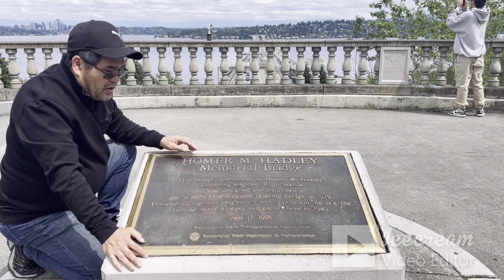Seattle Driving I-90 Floating Bridge Across Lake Washington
The Lacey V. Murrow Memorial Bridge is a floating bridge in the Seattle metropolitan area of the U.S. state of Washington. It is one of the Interstate 90 floating bridges that carries the eastbound lanes of Interstate 90 across Lake Washington from Seattle to Mercer Island. The Interstate 90 floating bridges is the common name for the twin floating bridges that carry a section of Interstate 90 across Lake Washington between Seattle and Mercer Island in the U.S. state of Washington. Opened July 2, 1940, the bridge carried US 10 (later decommissioned and renamed Interstate 90). Tolls were removed in 1949. The bridge sank in a storm on November 25, 1990 during refurbishment and repair. The current bridge was built in 1993.